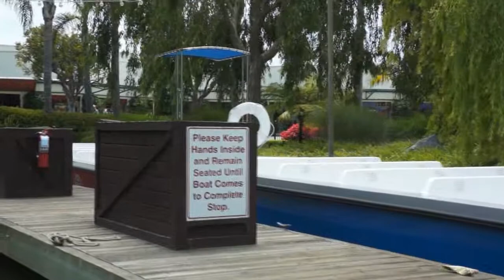Coast Cruise at Legoland, California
Step aboard for a trip on LEGOLAND's Coast Cruise.

for more photography, plus photos and videos of many other Southern California attractions.